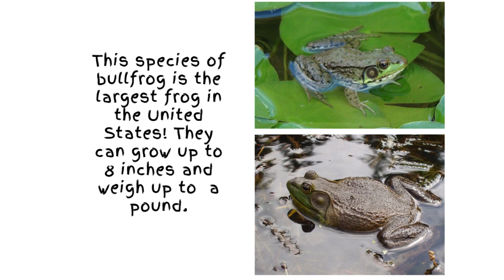Bull Frog Fun Facts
American Bull Frogs